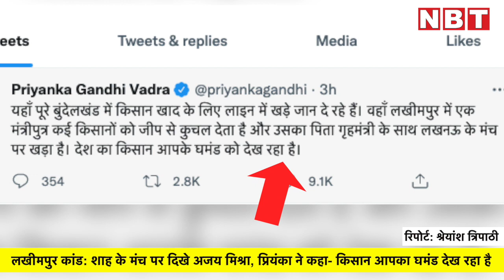Lakhimpur Kand: Amit Shah के मंच पर दिखे Ajay Mishra, Priyanka ने कहा- किसान आपका घमंड देख रहा है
लखीमपुर कांड: शाह के मंच पर दिखे अजय मिश्रा, प्रियंका ने कहा- किसान आपका घमंड देख रहा है
शाह के मंच पर पहुंचे अजय मिश्रा, प्रियंका ने कहा- देश आपका घमंड देख रहा

3 अक्टूबर को उत्तर प्रदेश के लखीमपुर कांड के बाद विवादों में घिरे केंद्र सरकार के मंत्री अजय मिश्र टेनी शुक्रवार को लखनऊ के भाजपाई मंच पर पूरे रुतबे में दिखाई दिए। लखनऊ के डिफेंस एक्सपो ग्राउंड में केंद्रीय गृहमंत्री अमित शाह की सभा के दौरान अजय मिश्र टेनी भी इसी मंच पर मौजूद रहे। इस तस्वीर को लेकर कांग्रेस की नेता प्रियंका गांधी ने सरकार को कठघरे में खड़ा कर दिया। ललितपुर में किसानों से मिलने के बाद प्रियंका ने अपने ट्वीट में इस तस्वीर पर सवालिया निशान लगाए।

प्रियंका गांधी ने अपने ट्वीट में लिखा, यहां पूरे बुंदेलखंड में किसान खाद के लिए लाइन में खड़े जान दे रहे हैं। वहां लखीमपुर में एक मंत्रीपुत्र कई किसानों को जीप से कुचल देता है और उसका पिता गृहमंत्री के साथ लखनऊ के मंच पर खड़ा है। देश का किसान आपके घमंड को देख रहा है। प्रियंका इस ट्वीट से कुछ वक्त पहले लखीमपुर खीरी में किसानों के परिवार से मिलीं तो उनकी पीड़ा पूछी। मुलाकात के बाद प्रियंका ने यूपी की योगी सरकार पर निशाना साधा। मीडिया से बात करते हुए जिक्र लखीमपुर कांड का भी हुआ।